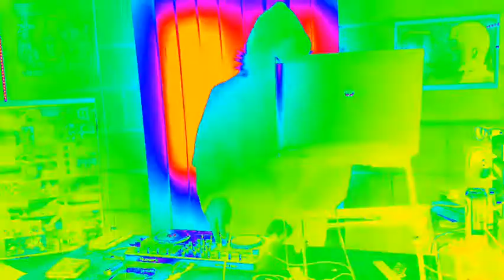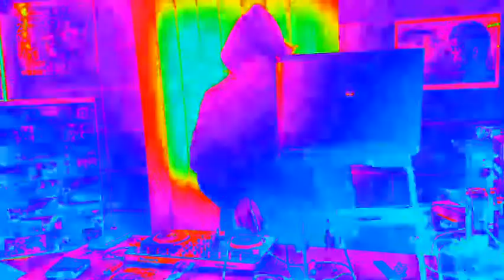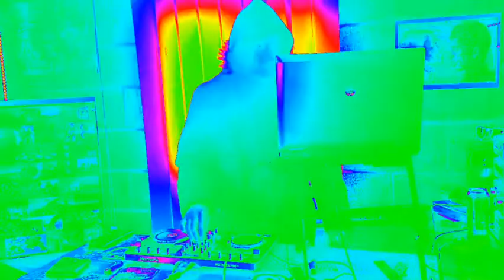DRUM&BASS MINI MIX #02 THE WORKSHOP SESSIONS 2021